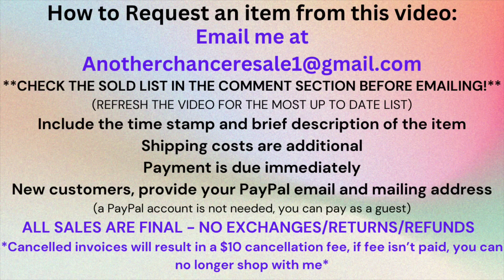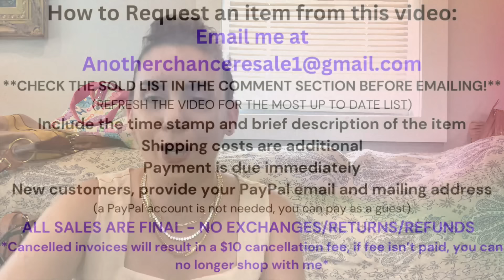PURSE SALE! + America's Thrift Supply Purse Box UNBOXING!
This is a purse sale video!

🌸My Links🌸
🌸Monthly Jewelry Subscription: Join TODAY and I’ll ship TOMORROW! Hand picked pieces of jewelry sent to your door every month! To keep or resell or both! Quality pieces!

Please include the time stamp of item(s) wanted and your PayPal email and mailing address.
PLEASE CHECK THE SOLD LIST IN THE COMMENT SECTION BEFORE EMAILING.
I accept PayPal and payment is due upon receipt of invoice, no exceptions.
You do not have to have a PayPal account, I can still email you a PayPal invoice and you can pay as a Guest with any debit or credit card.
After 48 hours of non-payment, your invoice will be cancelled and items will be forfeited.
Purses are in used condition and may have flaws missed in the video.
No refunds/exchanges/returns or cancellations of any kind. I reserve the right to refuse service to anyone at anytime for any reason.
If your invoice needs to be cancelled, it will be, then you will receive a Cancellation and Restocking Fee invoice for $10.  If that invoice is not paid, you can no longer shop with me.

Kristen D.